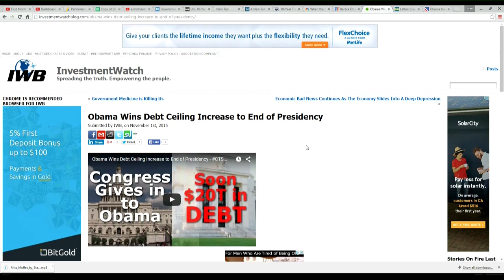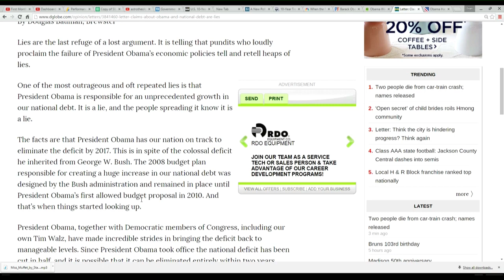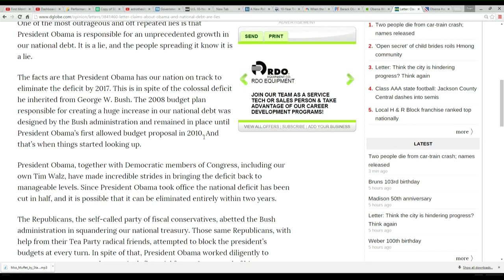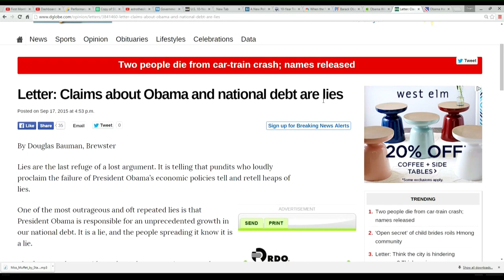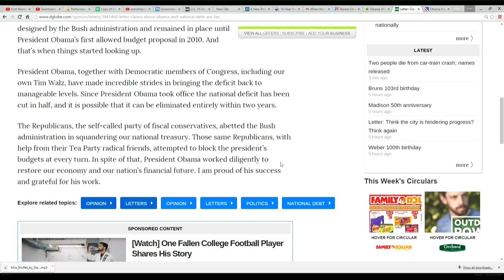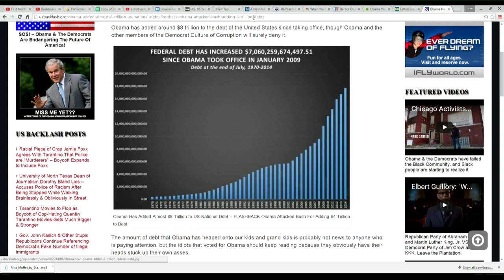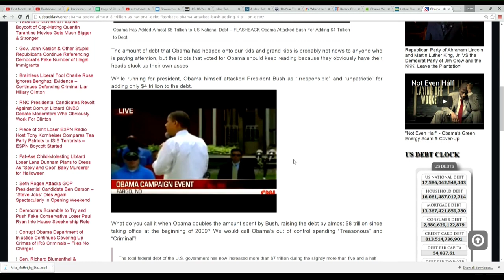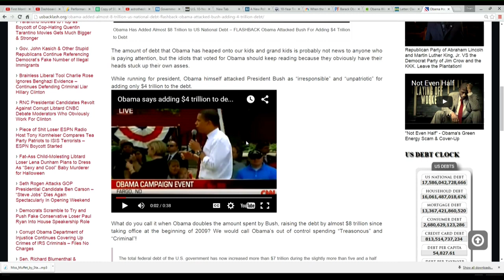Obama Has Restored Our Nation's Financial Future!! 💰 WTF?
Budget Deal: Obama Signs Budget Deal Ahead Of Tuesday Debt Ceiling Deadline! By doing so he makes it possible for our national debt to reach close to $20 Trillion by the time he leaves office, almost doubling the national debt when he called Bush unpatriotic for raising it 4.5 trillion.

The analysis and discussion provided by MoneyBags73 is for your education and entertainment purposes only, it is not recommended for trading purposes. I am not an investment adviser and information obtained here should not be taken for professional investment advice.
The commentary on MoneyBags73's videos reflect the opinions of MoneyBags73.
Your own due diligence is recommended before buying or selling any investments, securities, or precious metals.